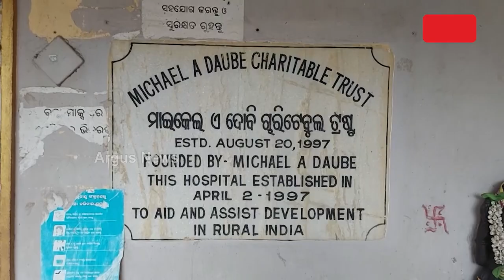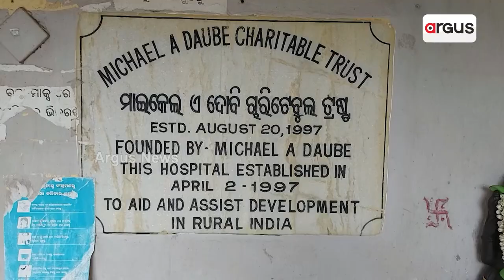Michael Charitable Trust And Vivekananda Public School Shuts Down In Cuttack's Niali